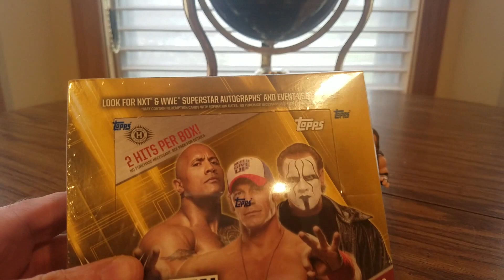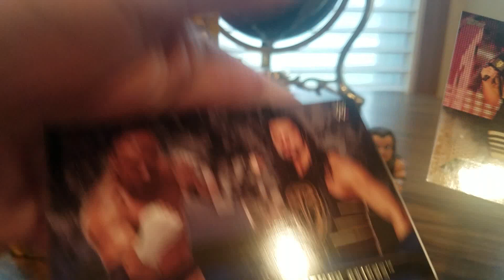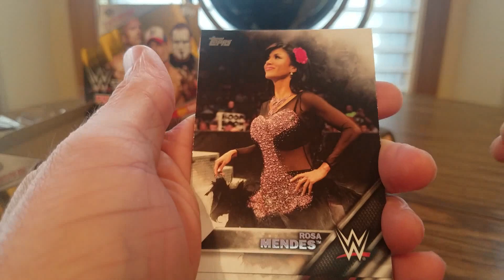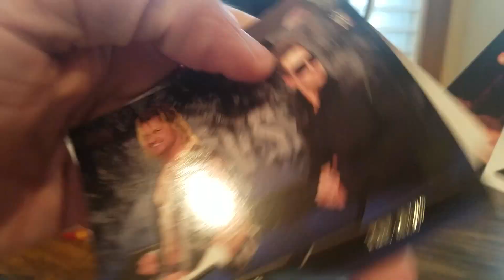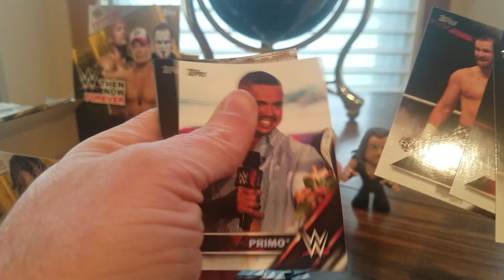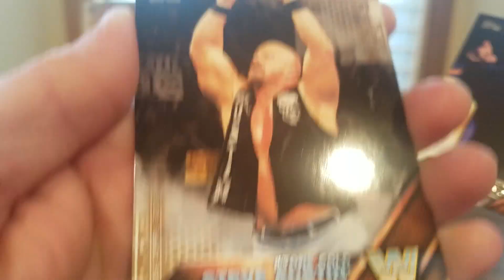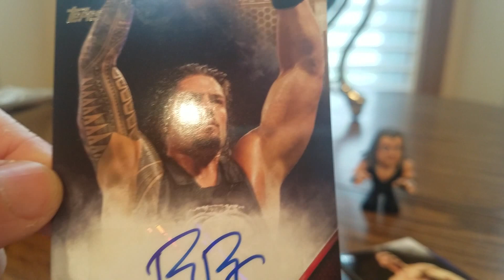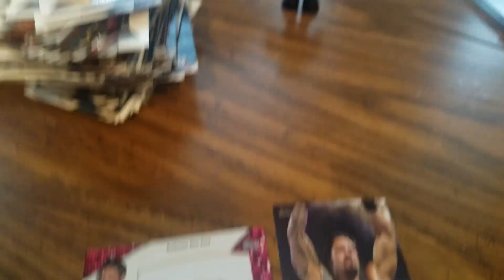WWE TOPPS THEN NOW FOREVER 2016 (HOBBY BOX) "KISS CARD PULLED MOJO (EPISODE 1,228) Amazon VIDEO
+++MORE GOODIES

30days free amazon music

2 FREE audible books Amazon Kindle

(MSTOUT2AC150)

10 dollars off YummyBazzaar